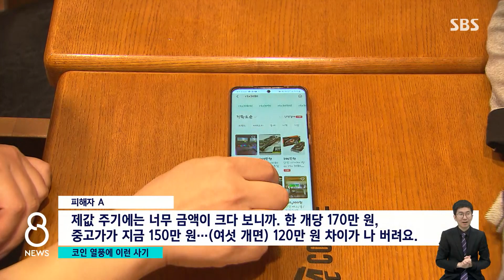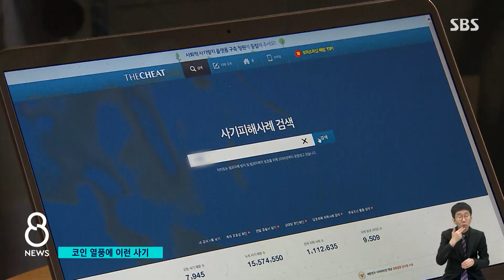품귀 현상에 사기까지…중고 그래픽카드 거래 '주의' / SBS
가상화폐 열풍 속에 관련 사기가 크게 늘었는데요. 특히 코인을 직접 채굴하기 위한 핵심 장비 그래픽카드를 거래한다며 수백, 수천만 원씩 가로채는 일도 이어지고 있습니다.
한지연 기자가 보도합니다.